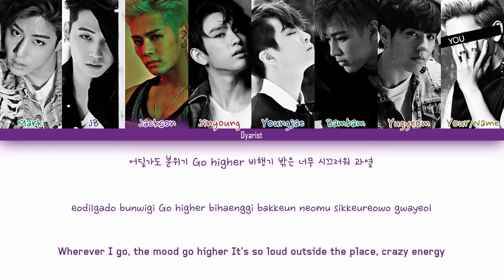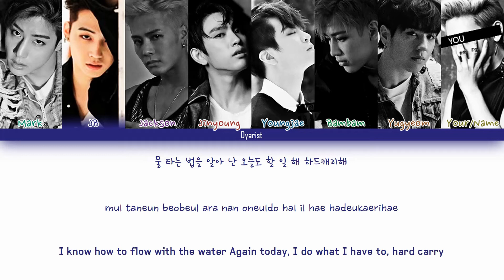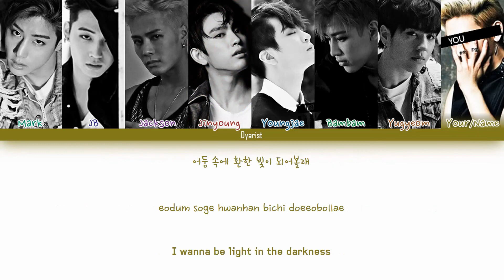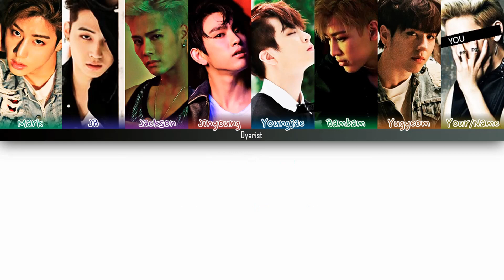[Karaoke Ver.] GOT7 'Hard Carry (하드캐리)' (8 Members ver.) [Color Coded Lyrics/Han/Rom/Eng]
Artist: GOT7
Track: Hard Carry (하드캐리)
[Album] FLIGHT LOG : TURBULENCE
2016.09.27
Members: Mark, JB, Jackson, Jinyoung, Youngjae, BamBam, Yugyeom
My bias: BamBam